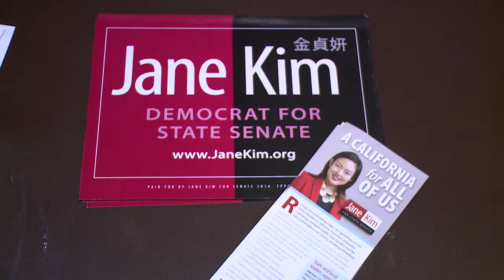[대선특보]제인 김 추격중 11.8.16 KBS America News